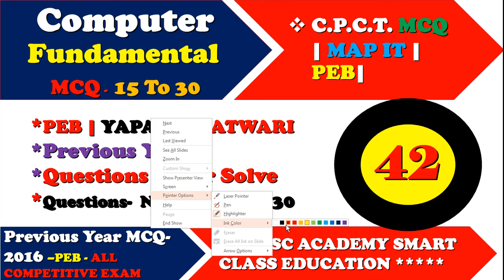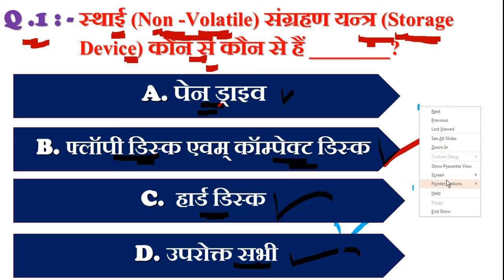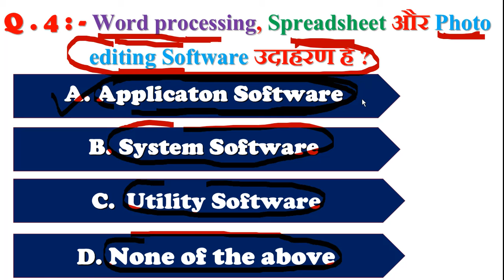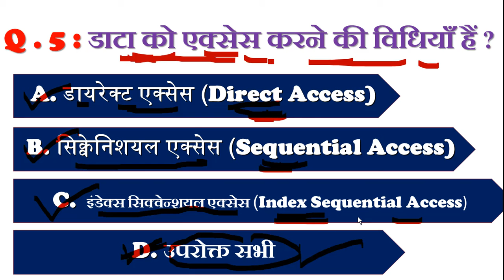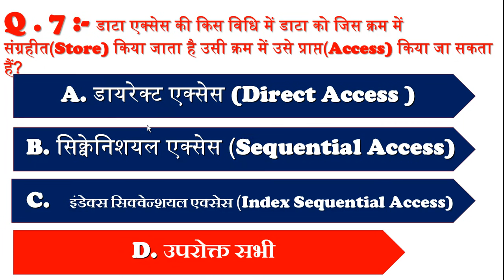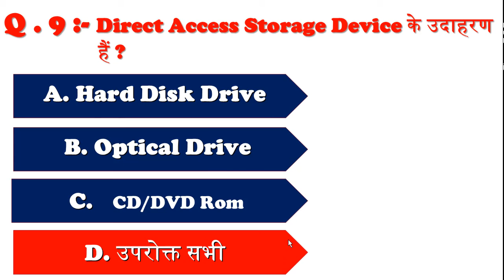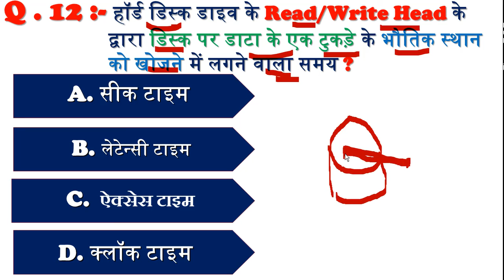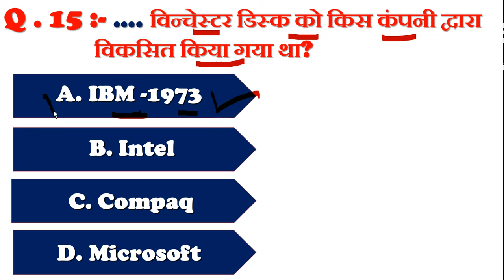🛑🛑🛑💥💥FUNDAMETAL OF COMPUTER VIDEO SERIES NO- 42🛑🛑🛑💥💥💥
🛑🛑🛑💥💥FUNDAMETAL OF COMPUTER VIDEO SERIES NO- 42🛑🛑🛑💥💥💥|PEB|PATWARI|BANK| IT OFFICER 👮 |OTHER Compitative exame 🛑🛑🛑💥💥💥🙏🙏